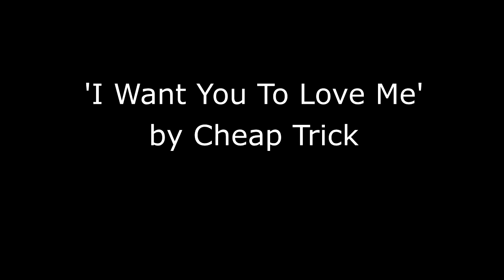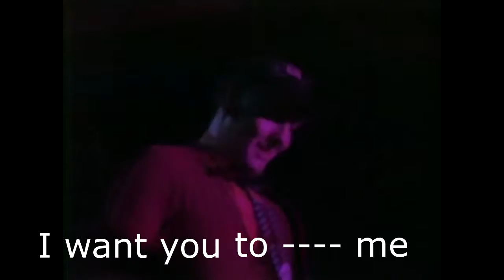I Want You To Want Me (Explicit Version)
The explicit version of the classic Cheap Trick song, with the rude parts censored to allow this on YouTube.